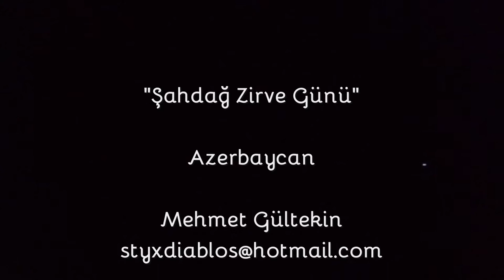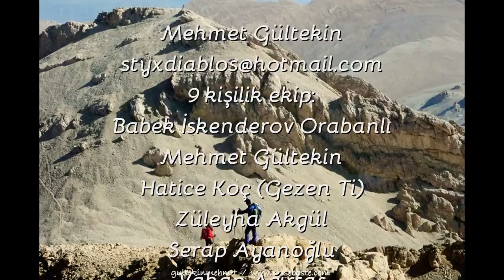ŞAHDAĞ - AZERBAYCAN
Can Azerbaycan'ımın güzel dağlarına çıktık. Qınalık köyünden başladık ve 4x4 UAZ kamyonumuzla Şahdağ Milli PArkı içlerine daldık. Kafkas Dağları çok güzel. Burası Dağıstan - Azerbaycan sınırı. Şahdağ 2 - Azerbaycan - "Şahdağ Zirve Günü" Mehmet Gültekin